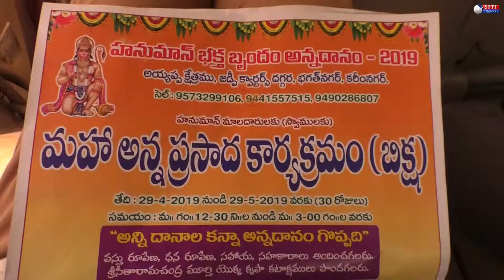HANUMAN BAKTHA BRUNDHAM 01-05-2019